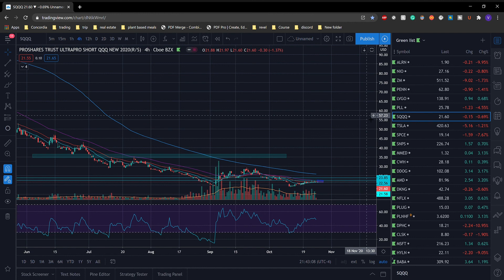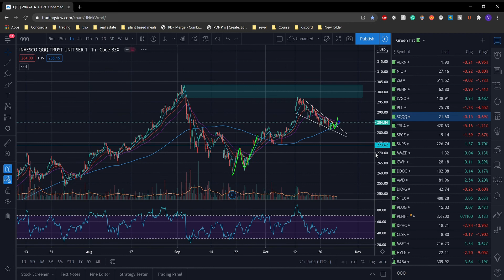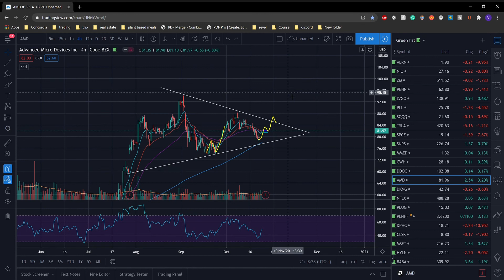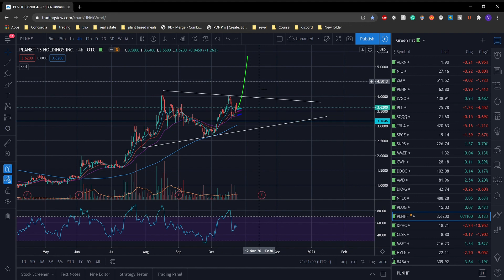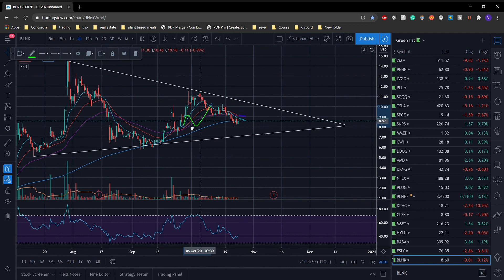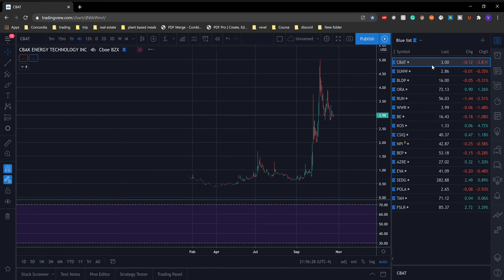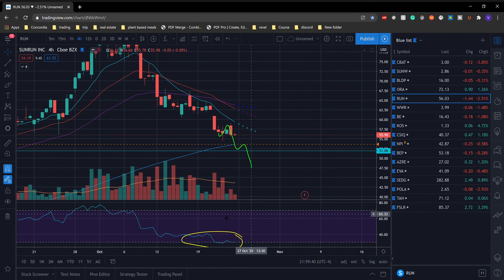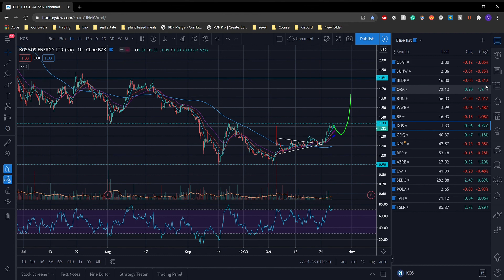Next weeks plays 2020-10-25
Tech sector at first then Renewable energy sector at the end

Wait for confirmation
Be patient
put stop losses
respect your criteria